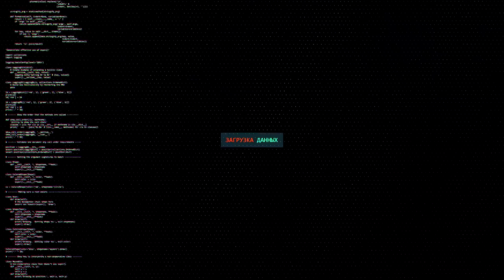РАНГОВЫЕ БОИ ПО ФАКТУ! КАК Я НАБИЛ 15й РАНГ...СНОВА ПРОВАЛ